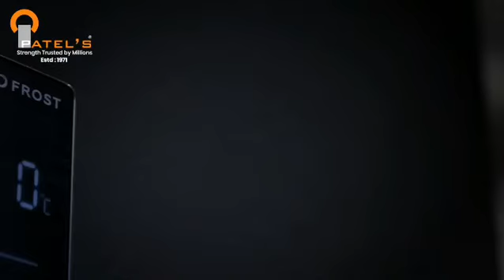Cool Choices at Patels Hardware Store: Exploring the Latest Refrigerators!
🌟 Upgrade Your Kitchen with Patel Hardware! 🌟

Introducing the latest addition to our appliance lineup - the Stainless Steel Marvel Refrigerator! 🧊❄️

Equipment, Comfort
* Freestanding
* Dark steel design
* Handle-less design
* Separate temperature control for refrigerator and freezer compartment
* Fully automatic defrosting in the refrigerator compartment
* Easy-to-clean bright interior
* LED interior lighting in the refrigerator and freezer compartments
* Electronic temperature control readable via LED

Refrigerator Compartment
* 343-litre usable capacity
* 3 safety glass shelves, 2 of which are height-adjustable
* 6-door shelves
* Egg tray
* Transparent storage drawers with 0-degree zone

Freezer compartment
* 179 liters usable capacity
* 6 freezer drawers
* No frost
* freezing capacity: 13kg in 24 hours
* Storage time in case of malfunction 11 hours
* Super freezing

Dimensions H*W*D
* Door stop right and left
* Unit dimensions (H/W/D): 1905*910*690 mm
* Unit dimensions (packed) 1993*972*725 mm
* Net weight (kg): 111kg
* gross weight (kg): 121 kg

Our stores:
Khairatabad - Patels Hardware Collections, 2-938&39, Shop No.1, Purni Plaza, Opp. Shadan College, Metro pillar no. 1183, Khairatabad, Hyderabad - 500004.

Gachibowli - Platinum the Hardware, Plot # 4-50/51A,
Patels Landmark, Jayabheri Enclave, Gachibowli, Hyderabad-500032.

Address: Patels Hardware Collections, 2-938&39, Shop No.1, Purni Plaza, Opp. Shadan College, Khairtabad, Hyderabad - 500004., Platinum the Hardware, Plot # 51/A, Patels Landmark, Jayabheri Enclave, Gachibowli, Hyderabad-500032.

similar searches:
Stay Fresh with Patels: A Refrigerator Shopping Extravaganza in Hyderabad
Upgrade Your Chill Factor: Patels Hardware's Refrigerator Collection Unveiled!
Smart Cooling Choices: Dive into Patels Hardware's Refrigerator Paradise!